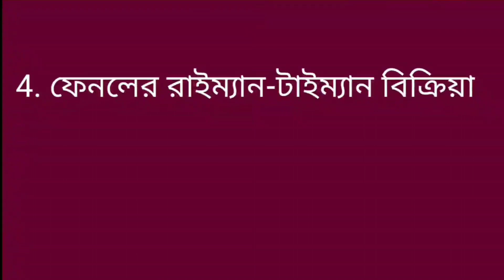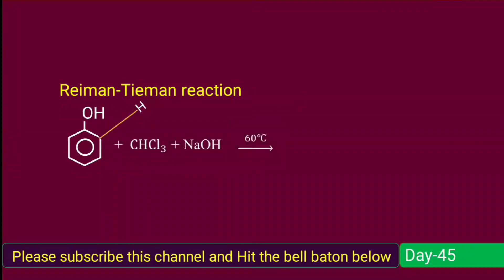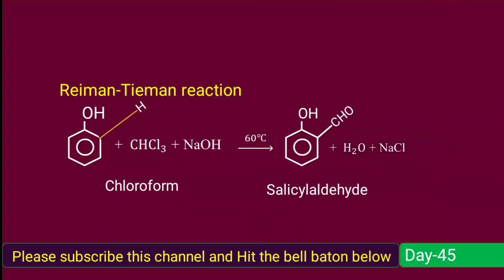reiman tieman reaction / Salicylaldehyde / রাইম্যান টাইম্যান বিক্রিয়া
I will try to show how to make salicylaldehyde.This reaction is also called reiman-tieman reactiuon.This is naming reaction.